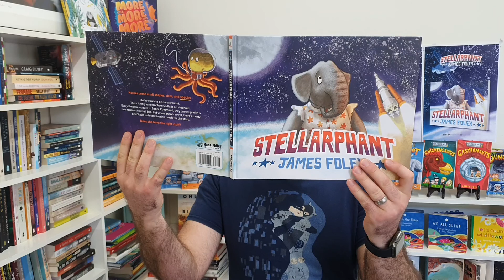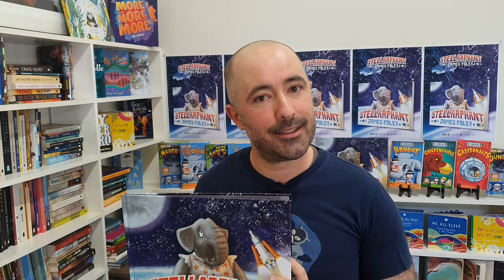The True History of Animals in Space, part 4: Felicetté the cat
Learn about the True History of Animals in Space, as featured in the back endpapers of my award-winning picture book, Stellarphant.

In this episode we look at the journey of the first and only cat to travel into space, a French street cat called Felicetté.

STELLARPHANT
Written and illustrated by James Foley